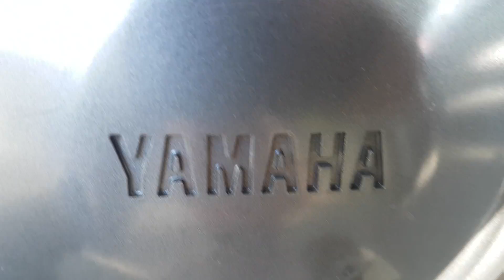🔞CRAH MOTO😢 J'AI EU UN GRAVE ACCIDENT + NOUVEAU BESTIO XT660X ❕ ❗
Salut nouvel video sur ma chaine Geneva Rider !

Moto dans la vidéo :

◈WR250X
◈XT660X
◈DRZ 400CC

♬ SONG ♬

Y M G - Greatness feat. DeVo D. Mel Supreme Kepstar